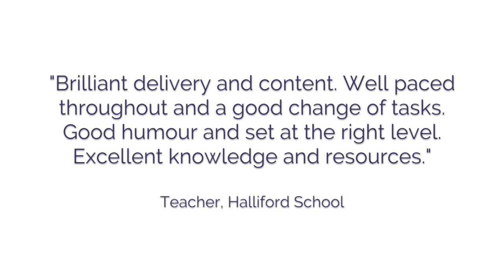From Good to Great: Outstanding Secondary Teaching - Delivered in School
From Good to Great: Outstanding Secondary Teaching at Halliford School.